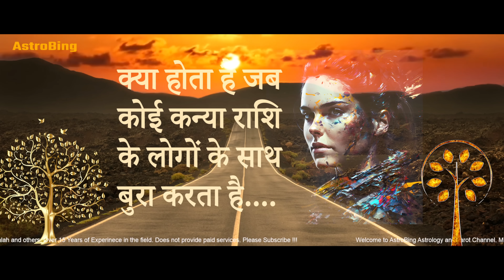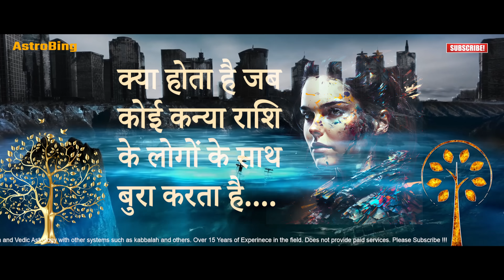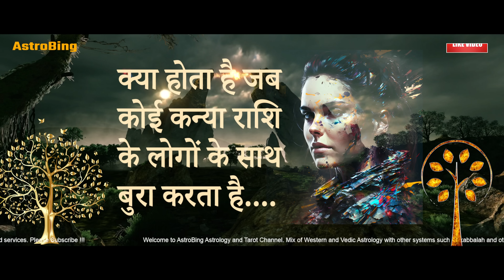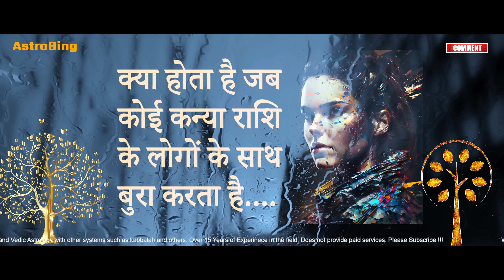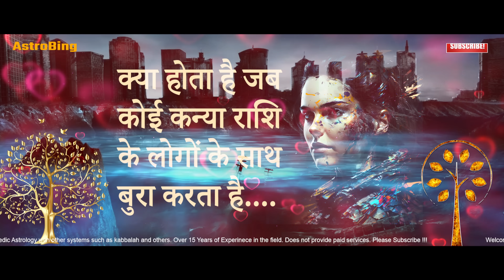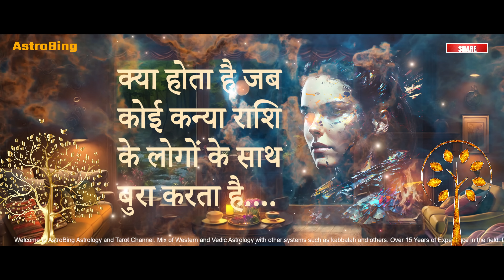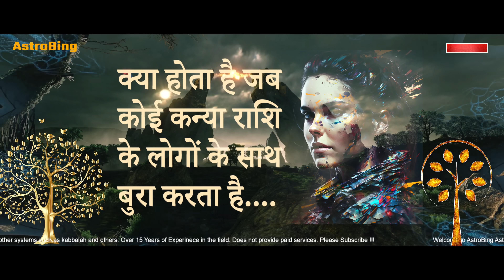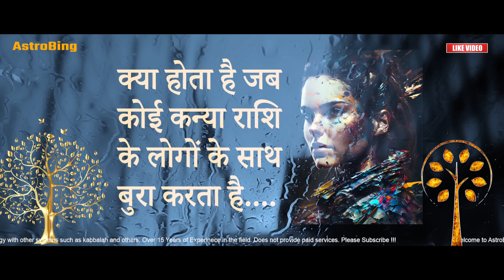क्या होता है जब कोई कन्या राशि के लोगों के साथ बुरा करता है…. | AstroBing